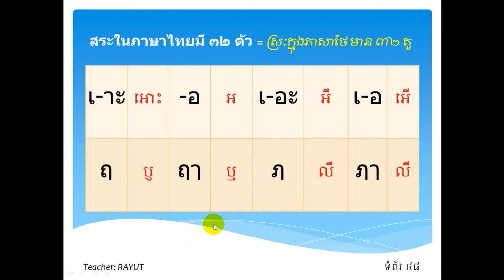Learn Thai Language in Khmer - Thai Grammar Part#10